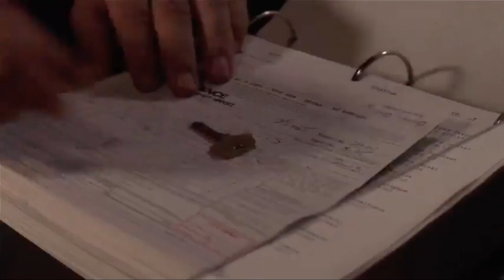UnPopular Opinion:Martin Scorsese is the most Overrated Filmmaker In Hollywood Part One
Hey Guys welcome to UnPopular Opinion, This video is definitely tempting fate and I'm borderline asking to get punched. But since it's award season I feel it's only necessary to share my thoughts on Academy Award Winning Director Martin Scorsese.
To See Part Two Click Right Here

UPDATE: This video has absolutely nothing to do with The Marvel Cinematic Universe. I Hate MCU I never even watched the first Avengers movie. So if you think this video was made in response to Scorsese criticizing those awful movies that you're dead wrong and have totally missed the point.

 All pictures, video clips, and audio are property of Universal Pictures, Syalis D.A., Legende Enterprises, De Fina/Cappa, Warner Bros., Red Granite Pictures, Appian Way Productions, Sikelia Productions, EMJAG Productions, Paramount Pictures, Dreamworks Animation, Columbus 81 Productions, United Artist, Bryna Productions, NBC, TriBeCa Productions, Sikelia Productions, Winkler Films, Plan B Entertainment, Initial Enterainment, Media Asia Films, 20th Century Fox, Hughes Entertainment, Silver Pictures, Embassy International, and Netflix. I do not own the rights to this material, The use of this material is legally defendable under section 107 of the copyright act of 1976, allowance is made by "fair use" for purposes of Criticism, comment, news reporting, teaching, scholarship, and research.